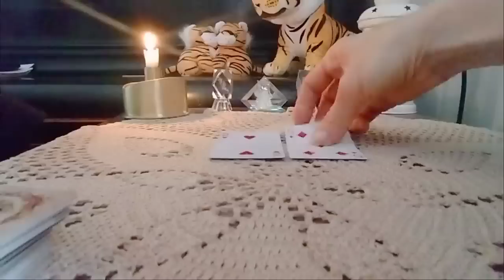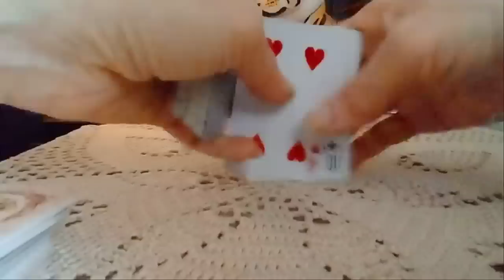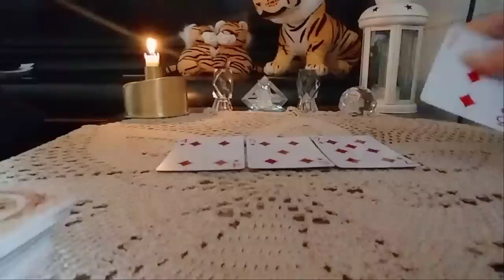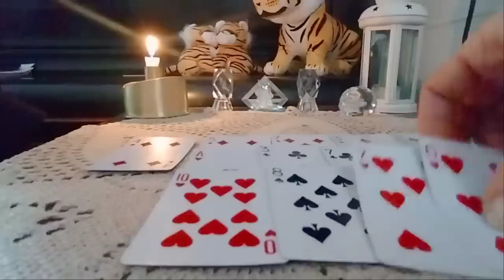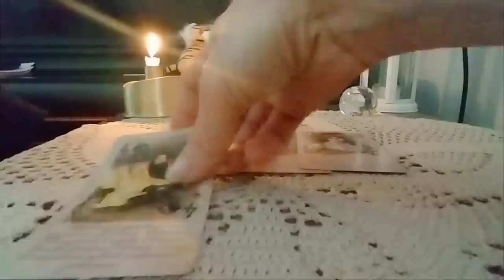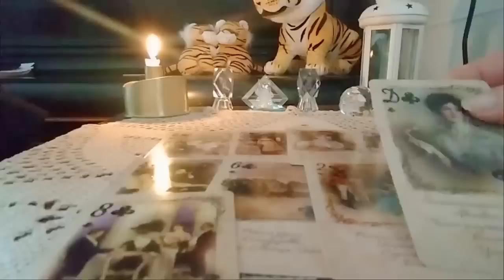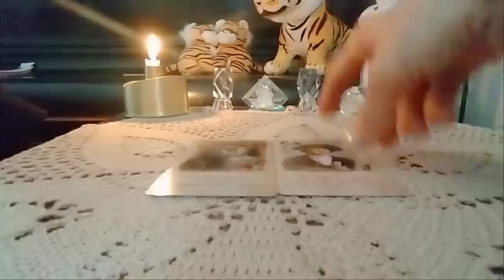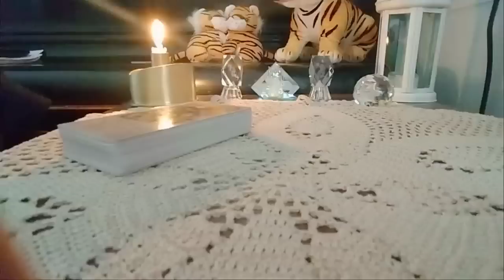რა გიწერიათ ბედით? რაც აუცილებლად მოხდება /Your line of fate Which will definitely happen✨🃏✨